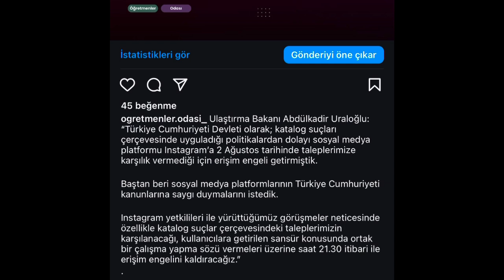Instagram Erişim Engeli Kaldırıldı / Müzakere Şartları